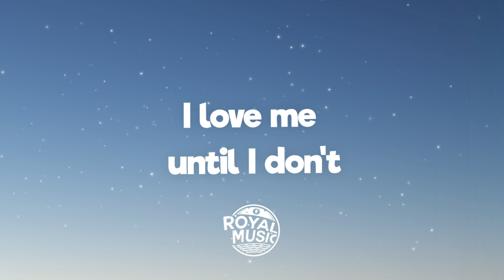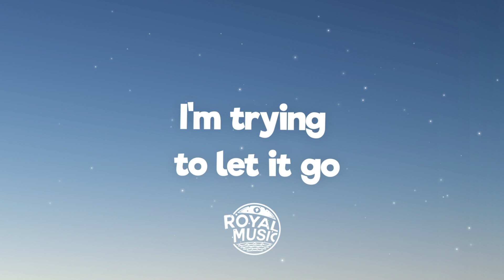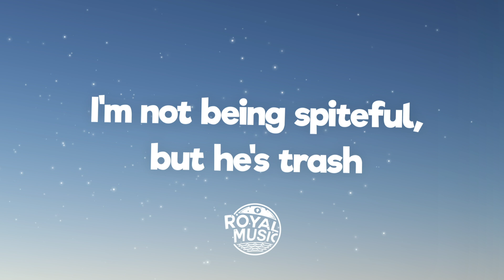Bebe Rexha - Baby, I'm Jealous (Lyrics) ft. Doja Cat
🎤 Lyrics: Bebe Rexha - Baby, I'm Jealous ft. Doja Cat

This is me, a woman in dichotomy
I love me until I don't

But I'm jealous, jealous (Haha)

Sunny side up, I got egg on my face
Waist trainer for a tinier waist

My apologies for looking on your history

I don't even be askin' him, "Who that chick?"
Yuh-huh, who that chick? Nah
Some women want men and some girls want bwoys
Tell lies until they buggin' and they pants on fire, uh
I stole ya man
He got freedom to chase what he likes
I know you're mad

[Chorus: Bebe Rexha & Doja Cat]
But I'm jealous, jealous (Uh-uh)
The jealous kind (Yeah, yeah, yeah)

[Outro: Doja Cat & Bebe Rexha]
I'm jealous of her (Yeah)
Need ya number (Ba-baby, I'm)
She doesn't love ya
Boy, lemme show ya (Baby, I'm jealous)
I'm jealous of her (I'm jealous, I'm jealous)
Need ya number (I'm jealous, I'm jealous, ba-baby, I'm)
She doesn't love ya (I'm jealous, I'm jealous)
Boy, lemme show ya (I'm jealous, baby, I'm jealous)